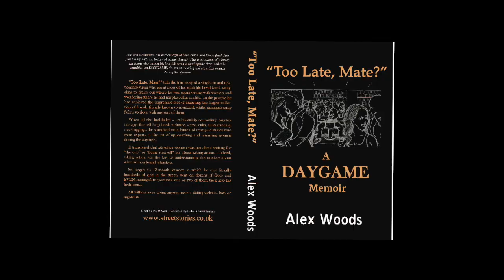Tinder Announcement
I have done a 180 degree back-flip and agreed to do some Tinder Dates (6 of them ) as part of the 52 first Dates project.  I manfully struggle to justify my decision...

My book: Too, Late Mate?

It tells the true story of a singleton and relationship virgin who
spent most of his adult life bewildered, struggling to figure out
where he was going wrong with women and wondering where he had
misplaced his sex life...

Some recent reviews:

"It’s a really good book, interesting and funny. I recognized a lot of
the thoughts and experiences Alex had when starting on his journey. It
contains a lot of valuable tips on how to break the dry spell with
women" - Cato from UK

"Finally, a book from a regular guy, not a pro, who has applied the
theory of seduction and has lived to tell the story" - Wayne from USA

"Brilliant. Relate to so much of it. I'm a medical doctor in Canada.
So many friend zone situations and needy behavior with attractive
women. The crossroad of either accepting that this is my life or doing
something about it" - Stephen from Canada